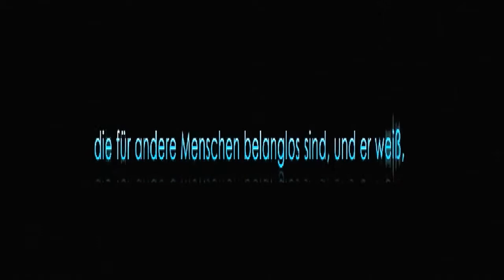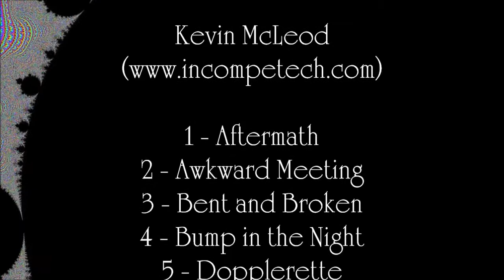Schwerer Gang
Hier ist nun, wie versprochen zu Silvester, mein neuester Science Fiction Hörfilm liebe Freunde. Ich will Euch nicht vorab zu viel verraten, denn Ihr sollt Euch diese Geschichte ja anschauen und anhören. Die ´verwendeten Bilder sollen, wie in meinem letzten Hörfilm auch, den Film illustrieren, direkten Bezug zum Inhalt aber stellen sie nur zum Teil her.  Ihr bekommt diese Geschichte komplett ohne Werbung zu sehen.
Ich wünsche Euch nun eine gute Unterhaltung und ein guten Rutsch und ein glückliches neues Jahr 2013.
Viele liebe Grüße Eure Queen